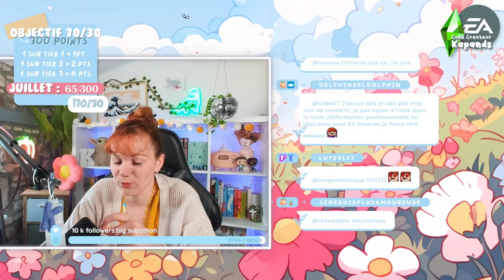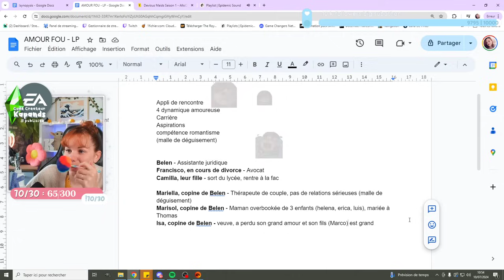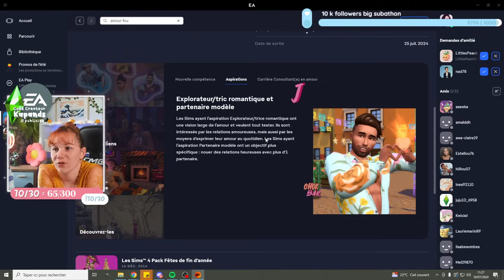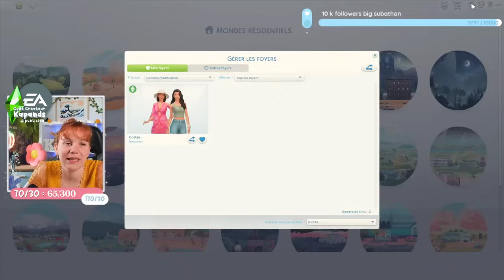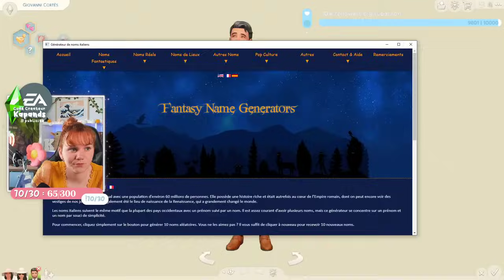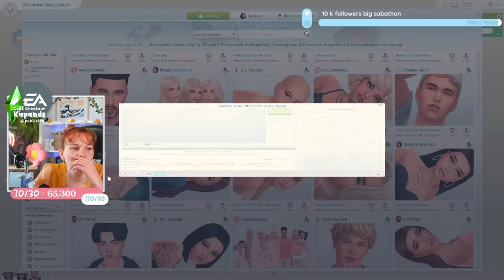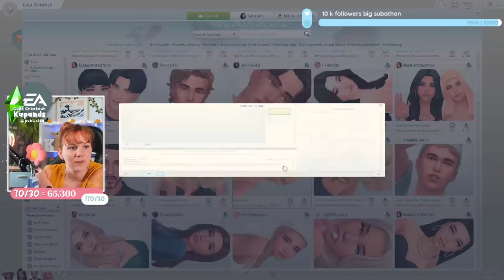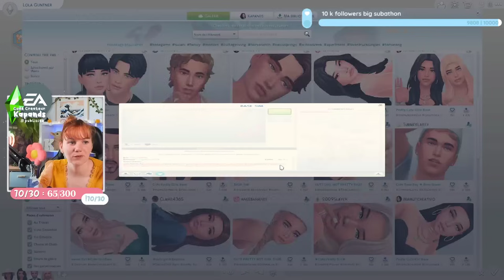JOUR 1 Préparation du LP AMOUR FOU 💖 On écrit l'histoire & on commence à créer des perso !